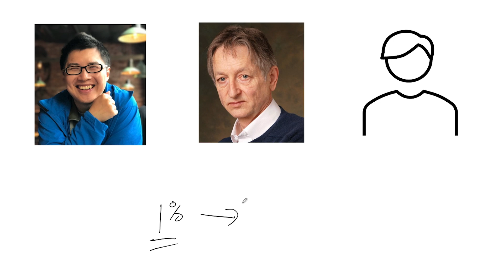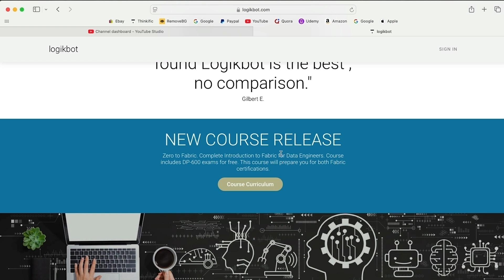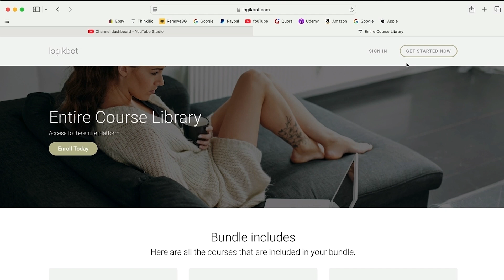Stop Putting Researchers on Pedestals.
Only 1% of all research makes it to a production model. 🤬